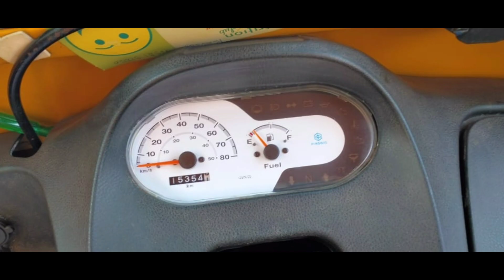Trolley Auto || For Sale || Low Price || @Shyam Motors